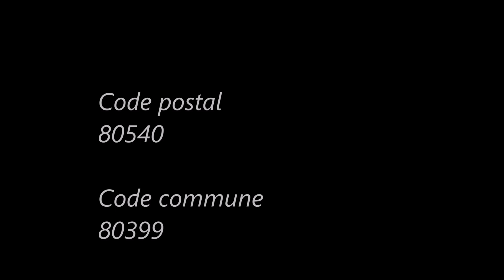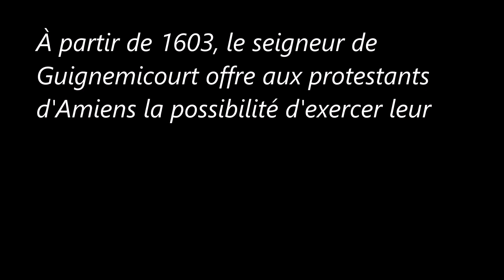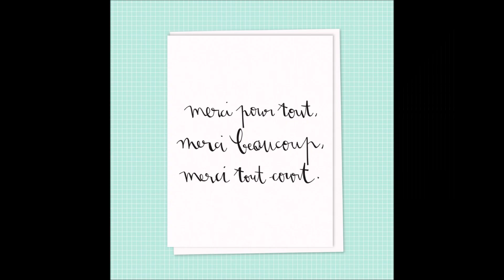Communes de la Somme (Guignemicourt).